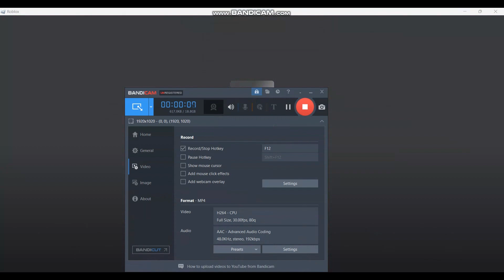Princess Obby Gameplay Made with Clipchamp